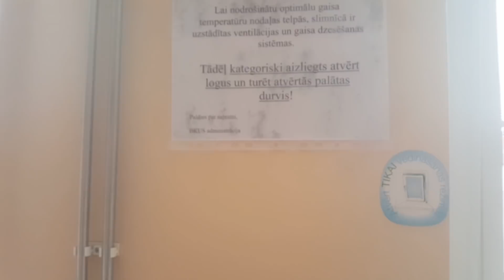man te nepatīk